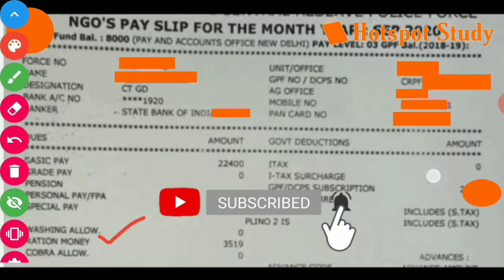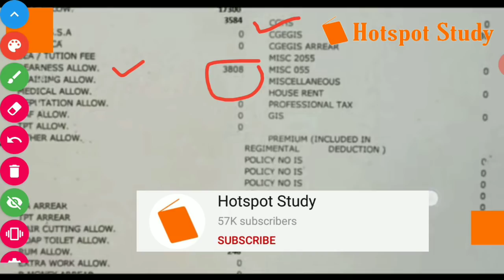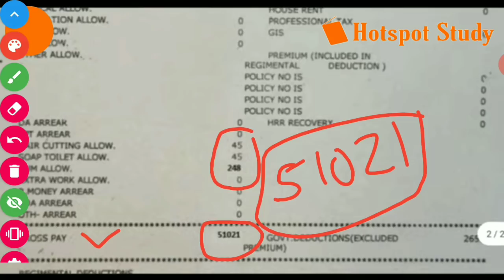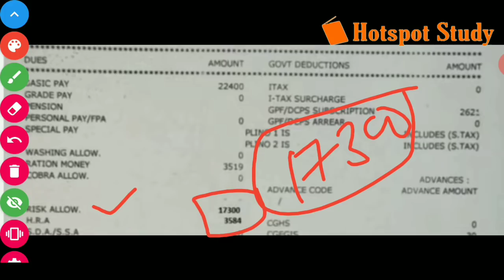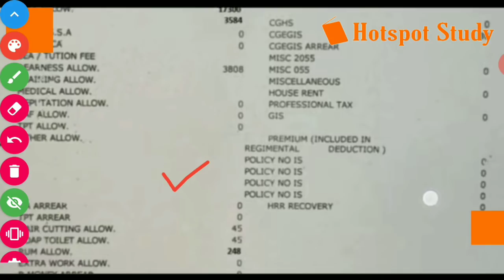SSC GD After Training Salary Slip - ट्रेनिंग के बाद की सैलेरी!